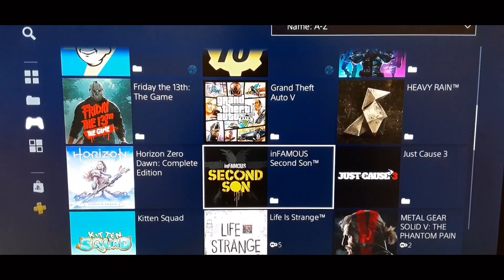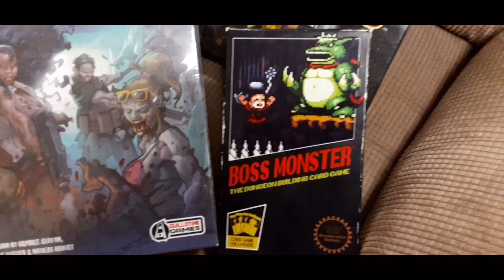Get To Know Me | Channel Introduction | Gamers And Anime Lovers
I’m Taraye, known on here as AvidGamerGirl. Welcome to my channel, thanks for coming to get to know me..again. I haven’t posted a video before of myself talking about my interests and things I’m into gaming wise, anime wise—or anything super nerdy really! So I want to start doing something new and this is the start for me on my channel.